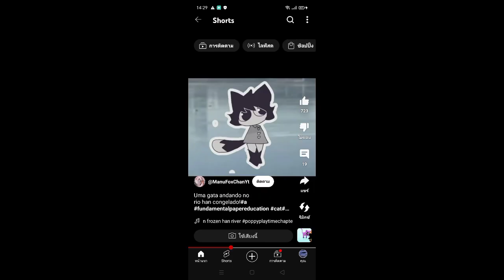Random Fpe oc test with sfx(DC2/AT2)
Don't play with guns😡

pistol by arty(TH)
Axe shotgun by me